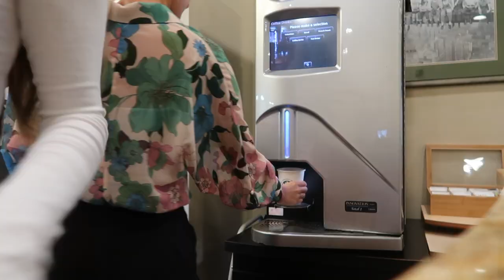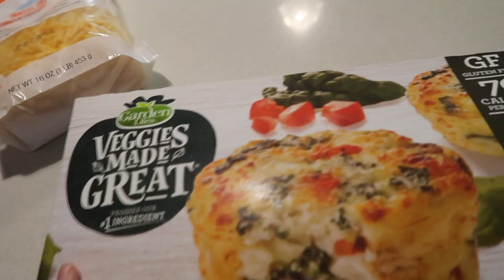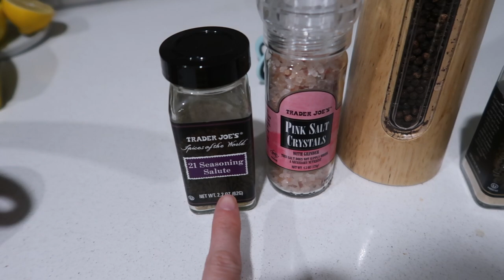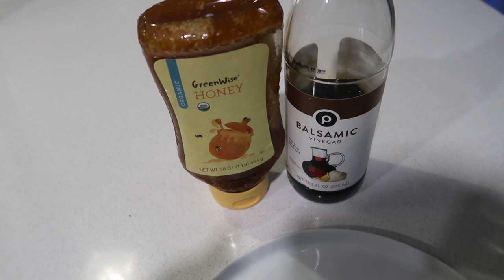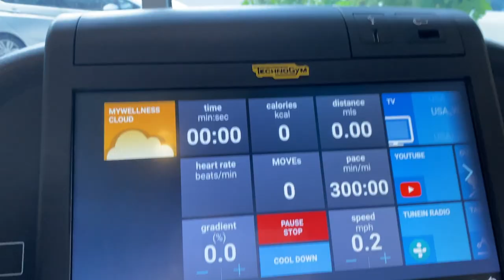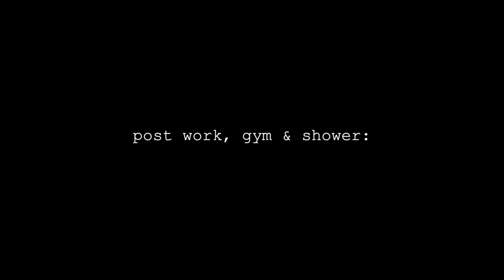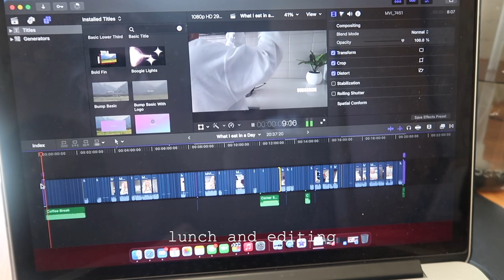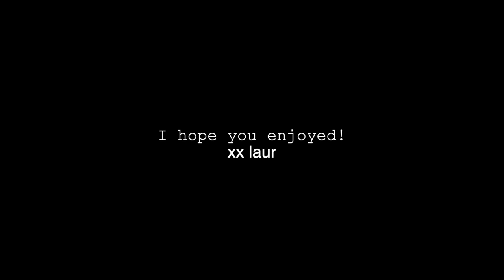WORK WEEK IN MY LIFE 9-5 Job: working management, a very eventful week, meal prep + so much more !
I hope you guys enjoyed this work week in my life! I enjoyed bringing you along for all of this!!
xx laur

ITEMS MENTIONED:

Big Water bottle
Glass Tupperware
Amazon glass cups